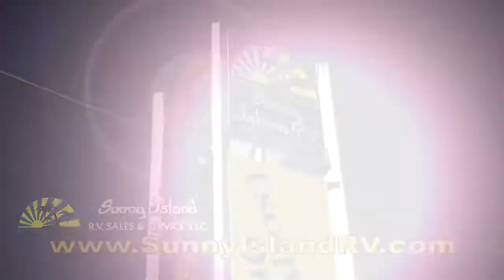Sunny Island 2017 End of Season Four Winds 15